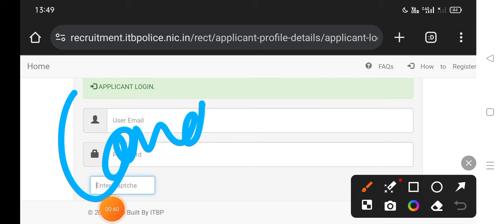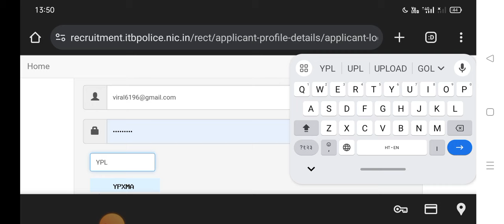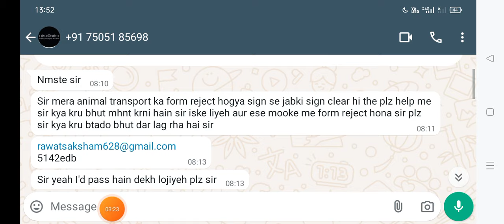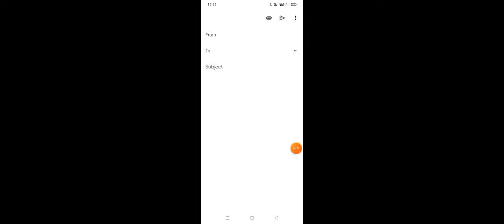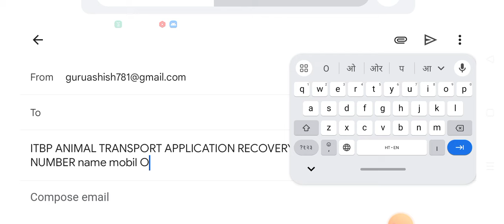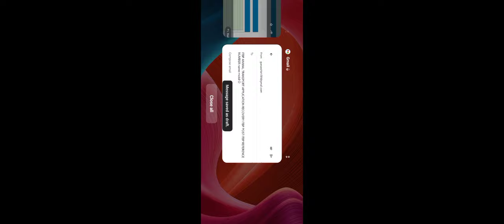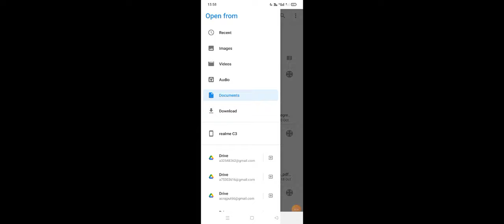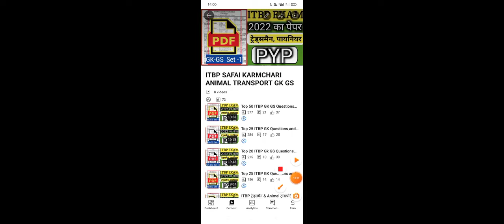ITBP animal transport physical date 2024. ITBP animal transport ka admit card kab aaega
popular keywords ✍️✍️✍️ ✍️✍️✍️✍️

itbp safai karamchari physical date 2024
ITBP Constable Safai Karamchari and Other Online Form
How to Fill ITBP Constable Barber, Safai Karamchari, Gardener  Online Form 2024
ITBP Constable Barber, Safai Karamchari, Gardener Exam 2024
ITBP Constable Barber, Safai Karamchari, Gardener Notification 2024 : Age Limit as on 26/08/2024
ITBP Safai karmchari Age limit
🔥ITBP Safai Karmchari physical Date 2024, ITBP Safai Karmchari ka form Accept kab hoga
 ITBP animal transport ka form kaise bharen
ITBP animal transport constable pet date 2024
itbp constable tradesman admit card
itbp trademan physical date 2023
itbp admit card update
itbp animal transport pet date 2023
itbp constable written exam 2023
how to download itbp trademan admit card
itbp animal transport pet date 2022
itbp animal transport physical date 2022
itbp admit card update 2022
itbp admit card 2022 kab aayega
itbp constable physical date 2022
itbp animal transport admit card 2022

Thanks 😊

my